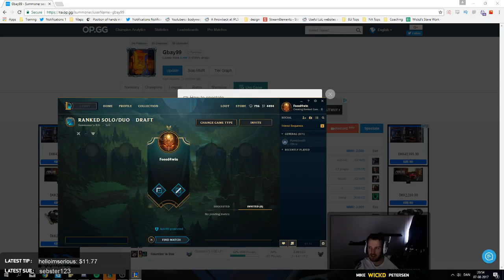Stalking our Pupil Gbay99 !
Watching a replay of Gbay99 to see where he is at after our coaching session.

Diamond 5 coaching session